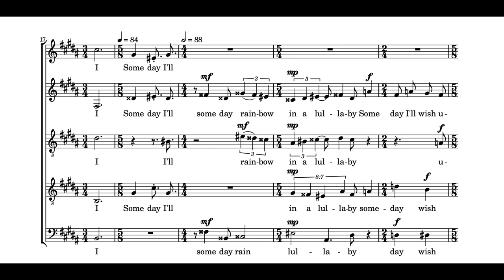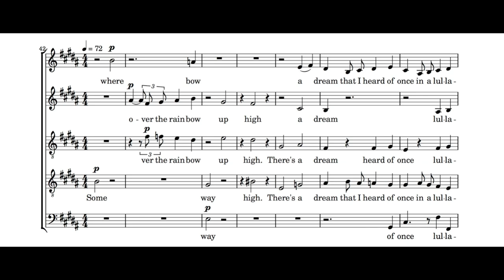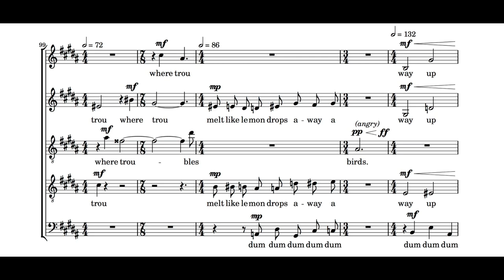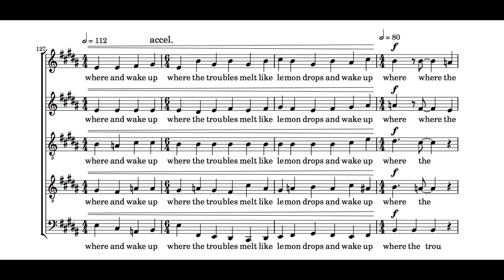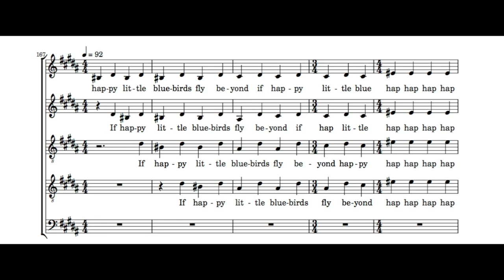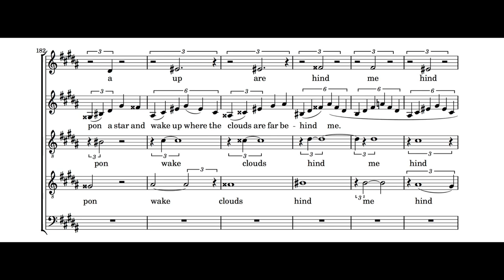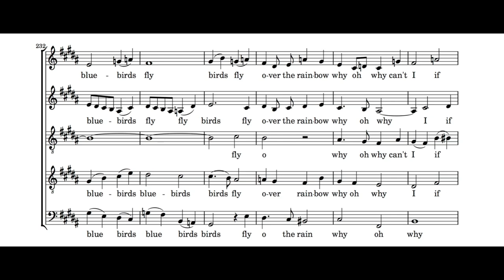rain real come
Un extrait de notre spectacle Sit Ozfårs Wyser, une version du Magicien d'Oz à l'ensemble101ienne.

Marie Perbost, Elsa Dreisig, Mike Solomon, Ryan Veillet et Eudes Peyre